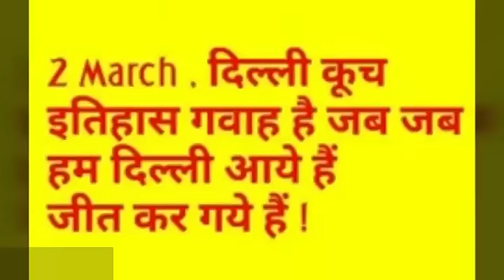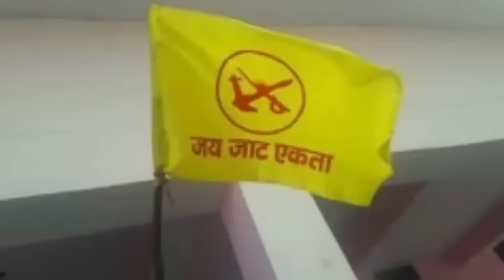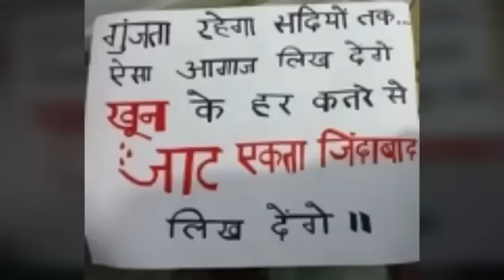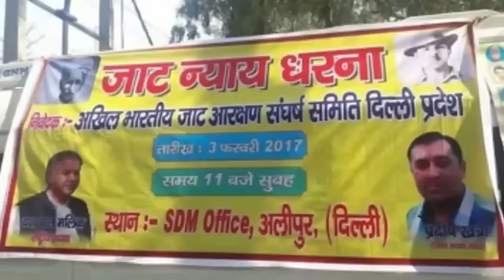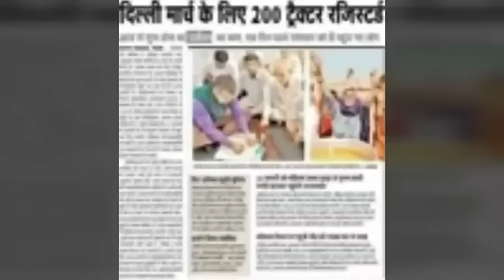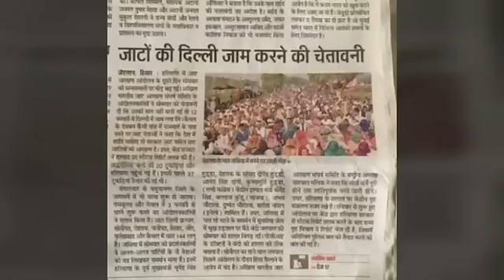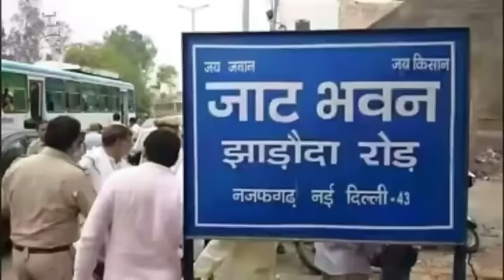Delhi Special JAT Song-दिल्ली मे जाट करेंगे जो रैली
Special JAT Song-दिल्ली मे जाट करेंगे जो रैली